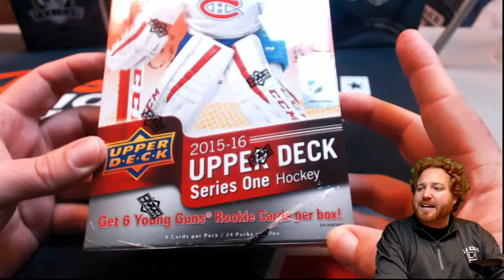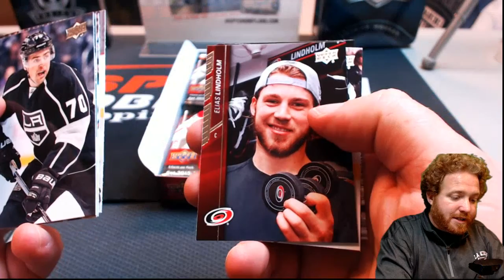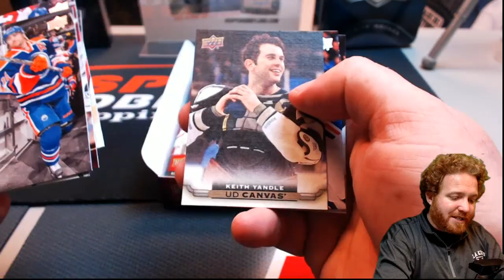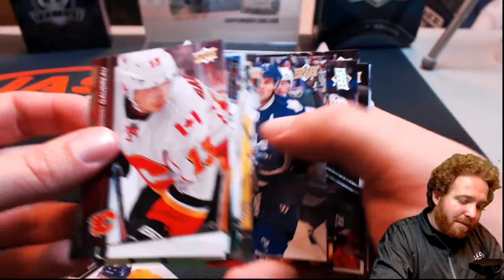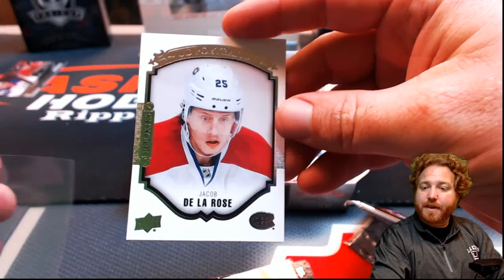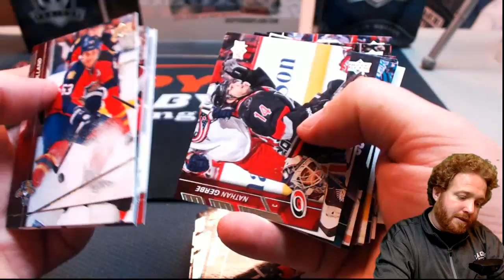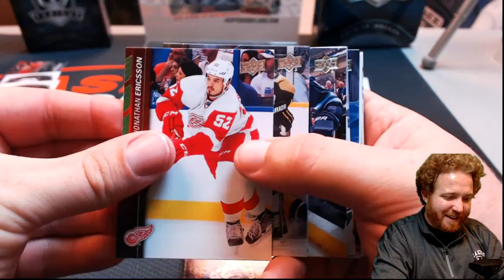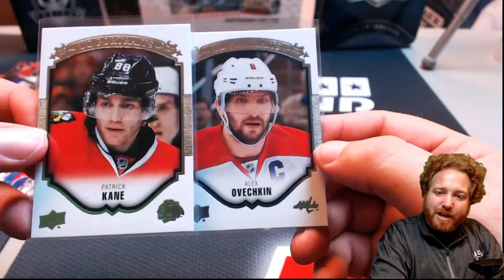2/3/2016 2015-16 Upper Deck Series One Personal Break For Hangman550